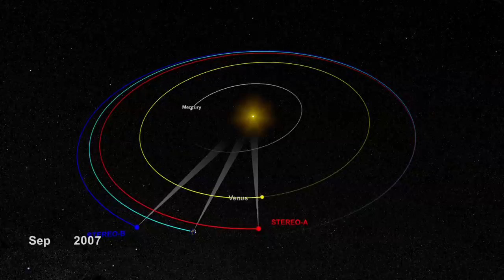#1 Stereo Orbit - Launch to Feb 2011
The STEREO mission consists of two spacecraft orbiting the Sun, one moving a bit faster than Earth and the other a bit slower. In the time since the STEREO spacecraft entered these orbits near the beginning of 2007 they have been slowly separating. In Feb. 2011 they reach the point at which they are on opposite sides of the Sun and can observe the entire far side of the Sun. Credit: NASA/Goddard Space Flight Center/Scientific Visualization Studio